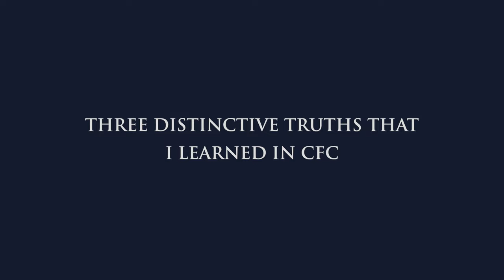Three Distinctive Truths That I Learned in CFC - Santosh Poonen